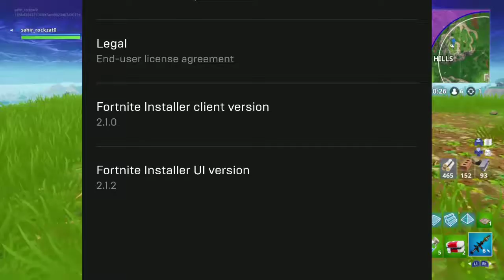Fortnite Android Delayed a bit on Android devices by Epic games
Hmmmmm..
Quick video

News about Fortnite

Like Karo guys
Share Karo sab ko

If any mistakes in video tell me in comments

Bye !!!